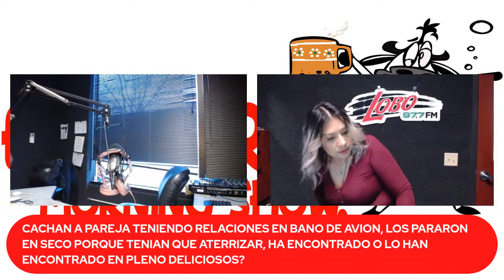EL PAJARETE MORNING SHOW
CACHAN A PAREJA TENIENDO RELACIONES EN BANO DE AVION, LOS PARARON  EN SECO PORQUE TENIAN QUE ATERRIZAR, HA ENCONTRADO O LO HAN ENCONTRADO EN PLENO DELICIOSOS?